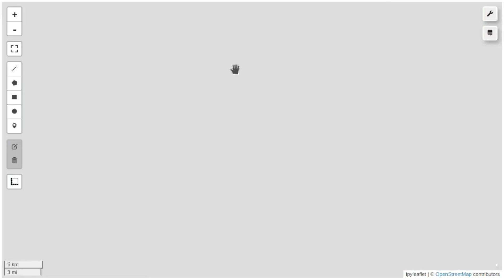Leafmap new feature - Searching and visualizing open geospatial datasets interactively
Leafmap new feature sneak peek - Searching and visualizing open geospatial datasets (STAC catalogs) interactively without coding. It will support AWS Open Data, EarthEngine, PlanetaryComputer, NASA CMR, and STAC Index.